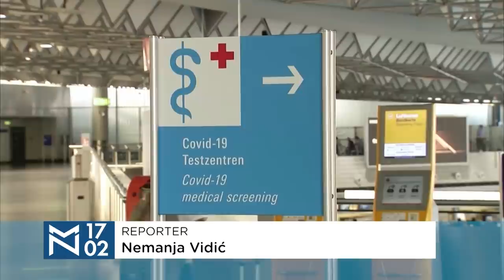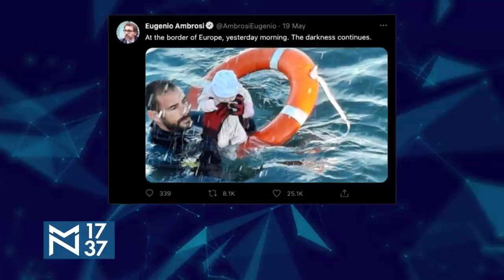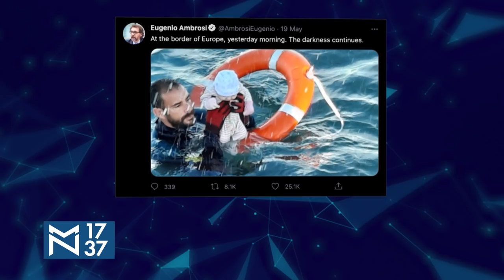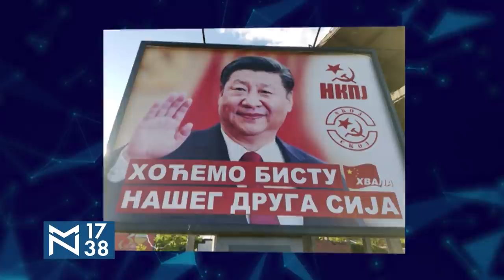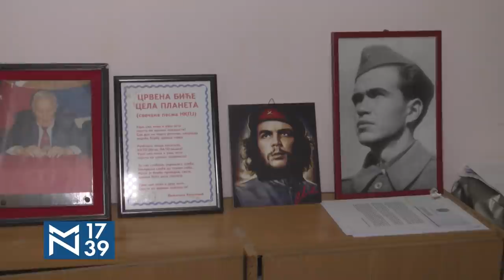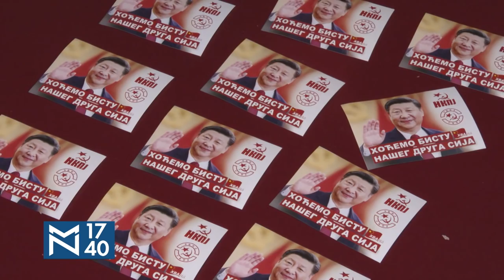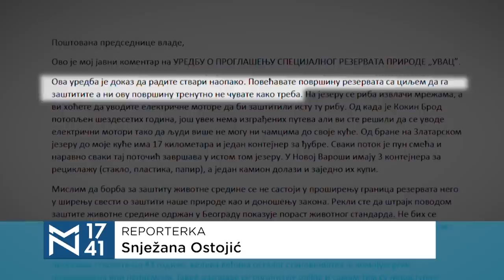Gost: Muharem Bazdulj o raskolu u SNS i burnim reakcijao na duženje sa Handkeom